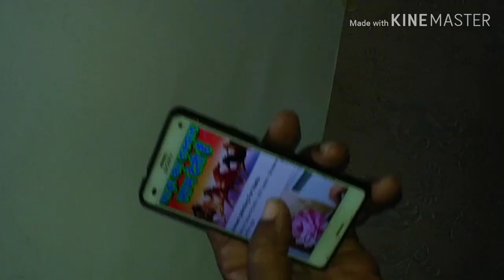Mukhtar Ahmed khan making horses